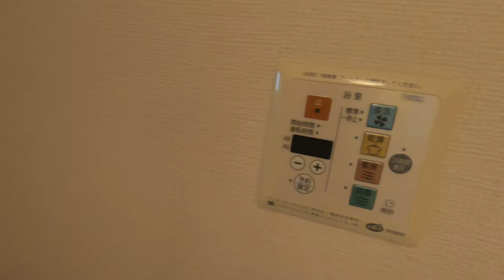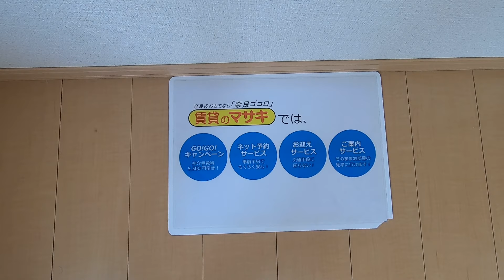4553 グランモア東九条Ⅰ 末1②♪賃貸のマサキ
奈良市東九条町にあります2LDKアパートの【グランモア東九条Ⅰ】の紹介動画になります。